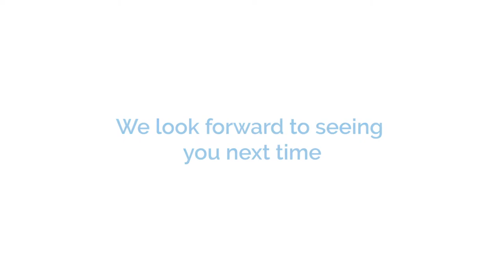Middleton Jobs Fair (04/03/2020)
Here is a quick summary of the event we held here at Middleton. It was great to see everyone who attended, we hope to see you at our next one.